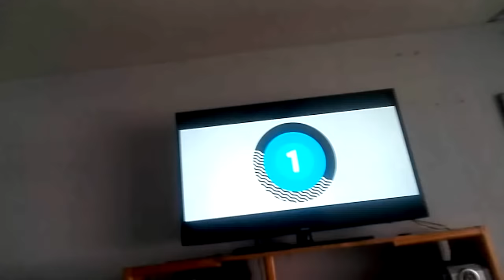Rammstein DEUTSCHLAND | REACTION/REACCION de un FAN 100%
Mi 0rg4sm1c4 reaccion del nuevo video de Rammstein, despues de casi 9 años de ausencia DEUTSCHLAND. Sin duda una experiencia inolvidable.
RAMMSTEIN ESTA DE VUELTA CABR0N3S